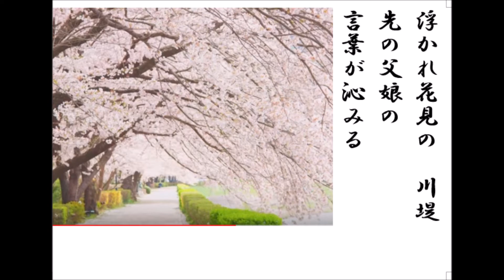詩吟・歌謡吟「桜前線(北見恭子)」坂口照幸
北見恭子の最新歌です。月刊カラオケファン、歌の手帖、７月号より。